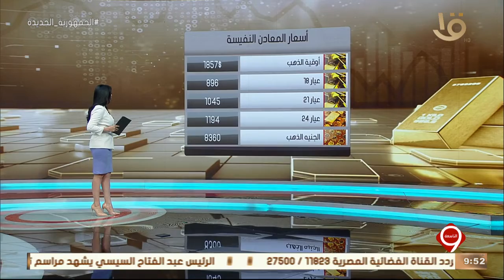نشرة التاسعة | أسعار المعادن النفيسة والنفط